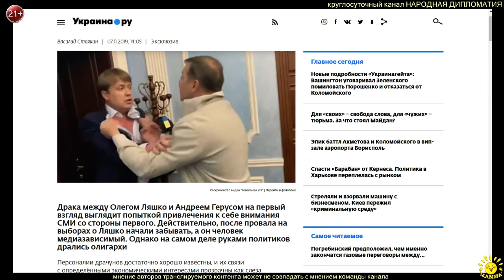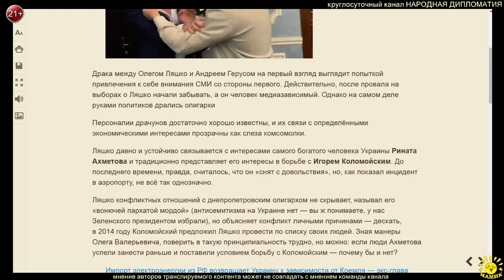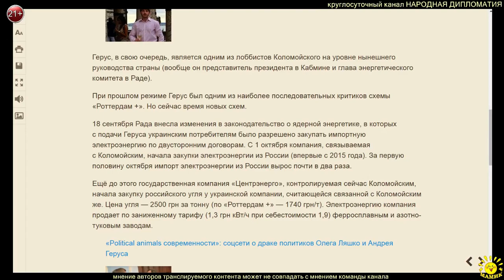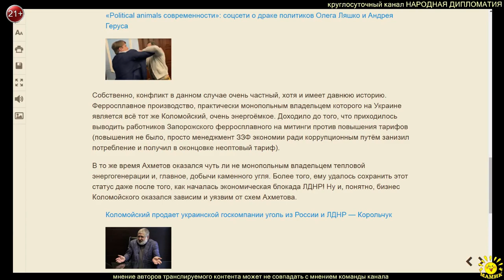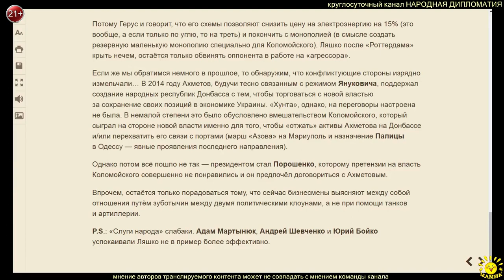В. Стоякин. Эпик баттл Ахметова и Коломойского в вип-зале аэропорта Борисполь